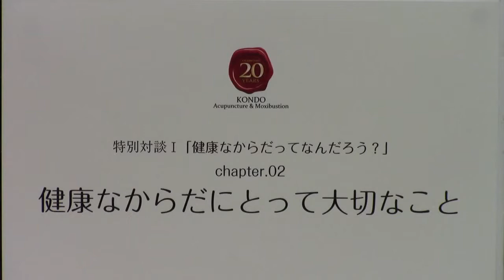【最低の努力で最大の効果をもたらす運動法とは？】 近藤鍼灸院二十周年特別対談Ⅰ 健康運動指導士 黒田恵美子さんと大いに語るcap.2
近藤鍼灸院二十周年特別対談Ⅰ 健康運動指導士　黒田恵美子さんと大いに語るcap.2
【最低の努力で最大の効果をもたらす運動法とは？】
毎日がかわる、 続けられる簡単健康法へようこそ！
動画制作　衒子屋プロダクション
自分放送局開局請負人　桜木武士